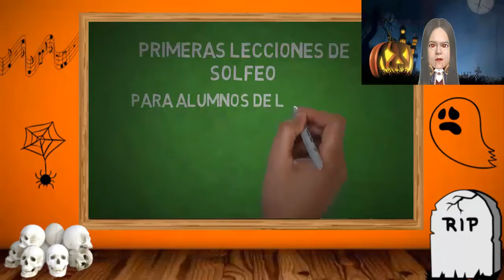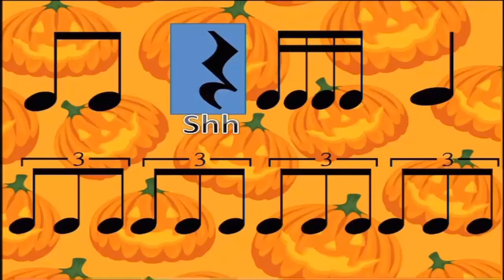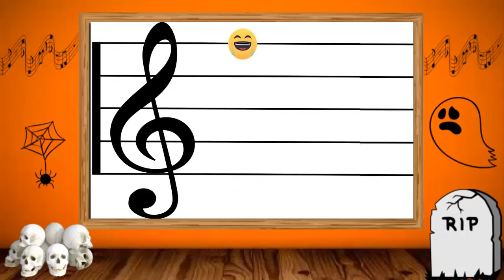Primeras lecciones de solfeo noveno video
Práctica con ritmorama y estudio de líneas del pentagrama

Enlace para rompecabezas